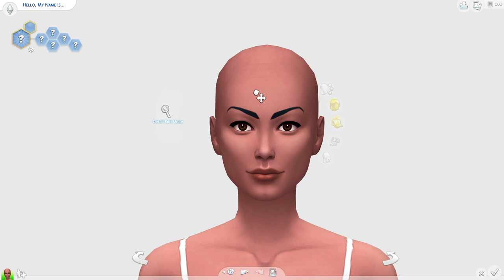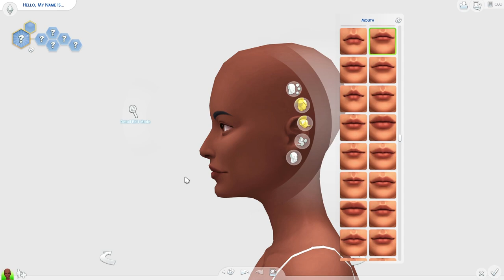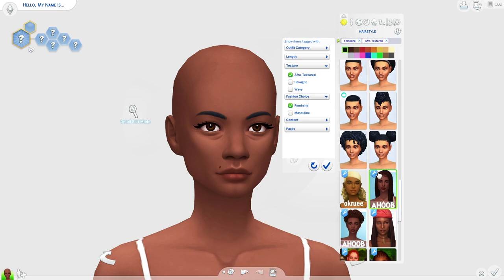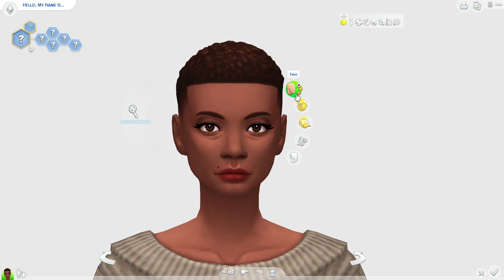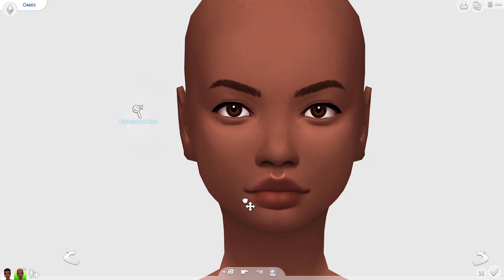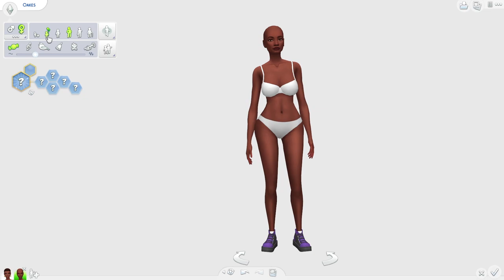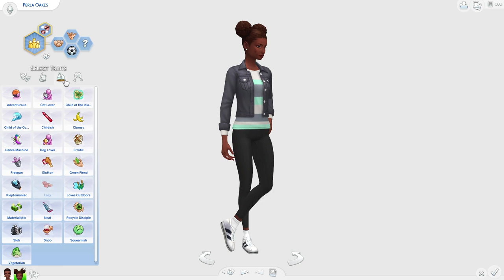🌳 THE OAKES | The Sims 4 Create A Sim + Hairs From The *NEW* Update 🍃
Hi my little plums! For today's the sims 4 create a sim I create a family of two Iris & Perla. I use the hairs from the *NEW* sims 4 update which also added bunk beds! Open for more ♥

I do the sims 4 create a sims as often as I can! I use mainly maxis match custom content when creating my sims & I try to do cc links as much as possible too. Iris is a writer who spends most of her time in the comfort of her home because she is a loner & also a little bit lazy. Whilst her daughter Perla is an outgoing youngster who's trying to get through highschool but also wants to become one of the popular kids! Her main goal in life is to become a professional athlete. I hope you like them! They are both on the sims 4 gallery if you'd like to add them to your game.

                                     ♥£2.99 - SUGAR PLUM PERKS♥
✧ Loyalty Badges & Custom Emojis
✧ Member Only Community Posts
✧ Sneak Peaks
✧ Name Is Featured In The Credits

                                   ♥£4.99 - SPARKLY PLUM PERKS♥
✧ Perks From The Previous Level
✧ Sparkly Plum Only Discord Channel On The Plum Family Discord Server

                                  ♥£5.99 - GOLDEN PLUM PERKS♥
✧ Perks From The Previous Levels
✧ Golden Plum Only Discord Channel On The Plum Family Discord Server

✧ YOUTUBE EQUIPMENT ✧
RECORDING: OBS Studio
STREAMING: Streamlabs OBS
EDITING: Adobe Premiere Pro
GRAPHICS: Adobe Photoshop
YOUTUBE MANAGEMENT: TubeBuddy

♥ I Upload At Around  4PM or 10PM (UK GMT) ♥
✧ I Upload Most Days
♥ I Stream At Around 4PM or 7PM
✧ I Stream on Sunday, Tuesday & Friday!

MUSIC (Soundstripe)
It's All In A Day - Ryan Saranich
Sunflower - AFTERNOONZ